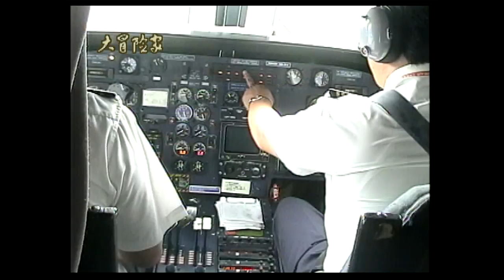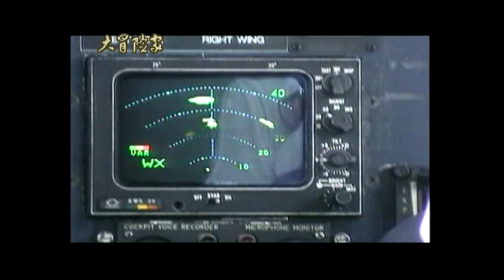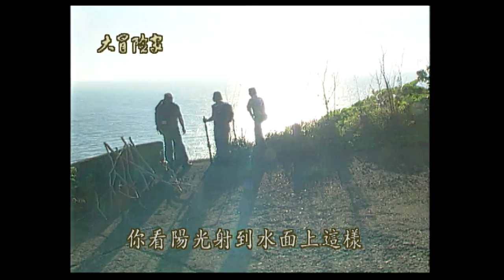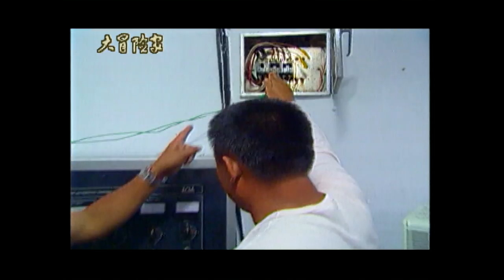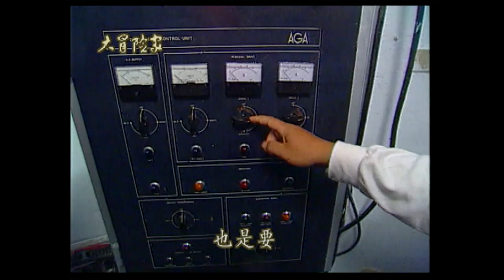【大冒險家】蘭嶼野銀部落 勇闖達悟族禁地天池鬼湖 （傳統涼亭／椰油村／五孔洞／燈塔點燈／大森山 天池登山口）│2000.05.15│26集完整版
1. 蘭嶼野銀部落
2. 達悟老人說故事
3. 傳統涼亭
4. 蘭嶼椰油村
5. 蘭嶼五孔洞
6. 特有種秋海棠
7. 蘭嶼燈塔
8. 紅頭村
9. 到蘭嶼衛生所拿恙蟲藥
10. 蘭嶼大森山 天池登山口